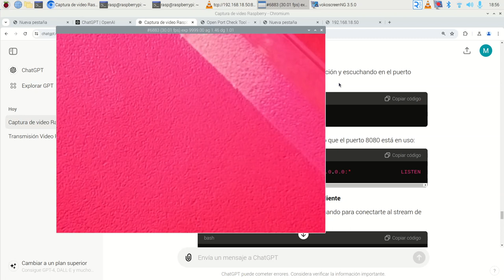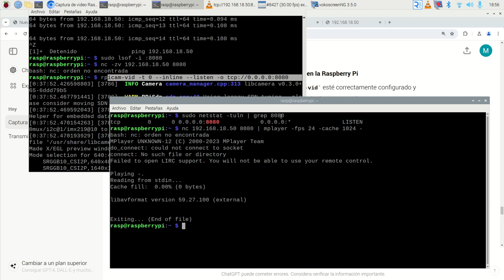Transmisión TCP Camera Module 2 Raspberry Pi Fatimars Robótica IES Monterroso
SERVIDOR
rpicam-vid -t 0 --inline --listen -o tcp://0.0.0.0:8080
ACCEDER AL STREAM
nc 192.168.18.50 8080 | mplayer -fps 24 -cache 1024 -